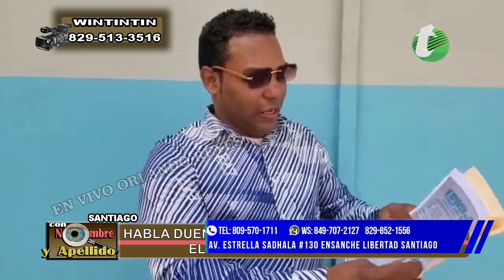El mismo General Azcona recupero carro robado